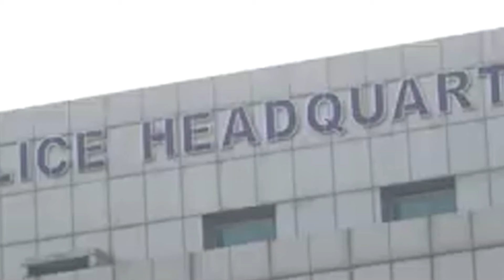Shabd Sanchi News Bulletin | 08 September 2024 | Rewa Subhash Flyover | Rajendra Shukla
Catch up on the latest news from Rewa in the Shabd Sanchi News Bulletin for 08 September 2024. This bulletin highlights the significant developments surrounding the Rewa Subhash Flyover project, including Deputy CM Rajendra Shukla's involvement. Stay informed about the ongoing infrastructure projects, political updates, and key events happening in Madhya Pradesh.

रीवा शहर के सुभाष तिराहा में नव निर्मित फ्लाईओवर का लोकार्पण रविवार को उप मुख्यमंत्री राजेन्द्र शुक्ल ने किया। लोक निर्माण विभाग सेतु निर्माण द्वारा इस फ्लाई ओवर का निर्माण 29 करोड़ 61 लाख रुपए की लागत से कराया गया है। इस फ्लाईओवर से सिरमौर चौराहे पर ट्रैफिक का दबाव कम होगा। सिरमौर तथा यूनिवर्सिटी मार्ग एवं बोदाबाग की ओर जाने वाले व्यक्ति सिरमौर चौराहे में प्रवेश किए बिना सीधे अपने गंतव्य की ओर निकल जाएंगे। सुभाष तिराहा फ्लाई ओवर के रूप में रीवा को विकास की एक और सौगात मिली है। आयोजन में सांसद जनार्दन मिश्र, देवतालाब विधायक गिरीश गौतम, सिरमौर विधायक दिव्यराज सिंह, गुढ़ विधायक नागेन्द्र सिंह, मऊगंज विधायक प्रदीप पटेल, त्योंथर विधायक सिद्धार्थ तिवारी, अध्यक्ष जिला पंचायत नीता कोल, अध्यक्ष नगर निगम व्यंकटेश पाण्डेय विशिष्ट अतिथि के रूप में उपस्थित रहे।